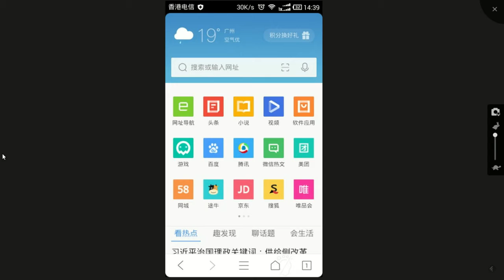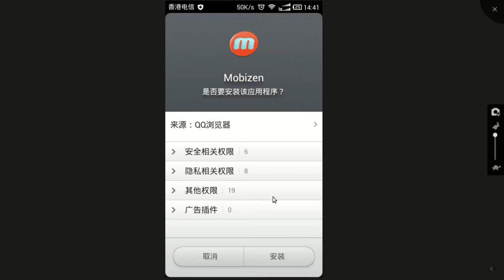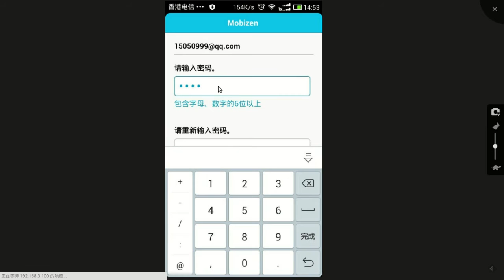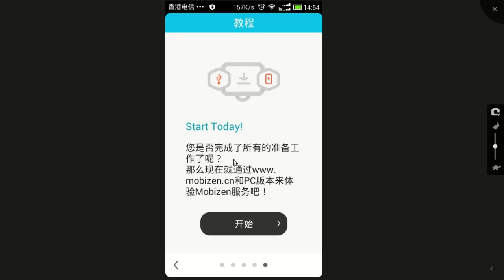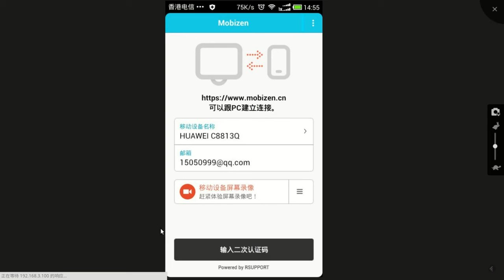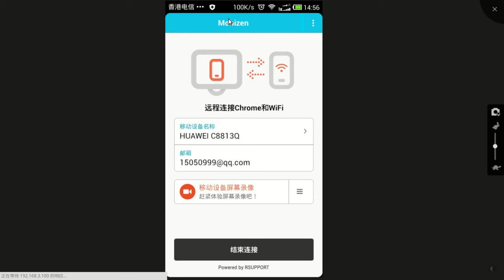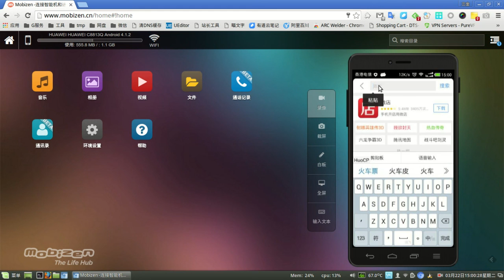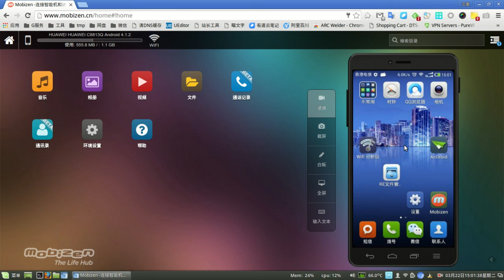通过游览器远程控制安卓手机